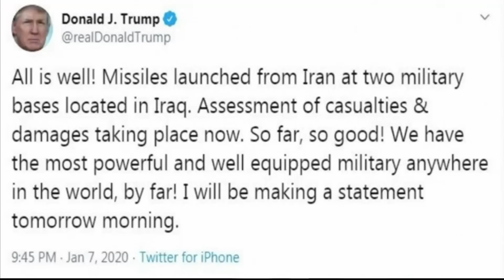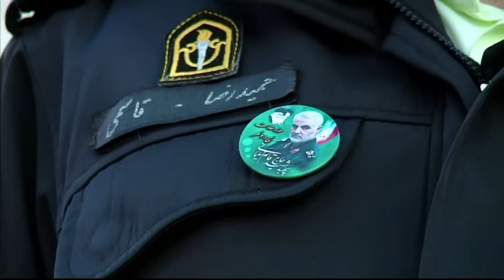เปิดคลิป อิหร่านยิงขีปนาวุธถล่มฐานทัพสหรัฐฯ ในอิรัก | 8 ม.ค. | TNN ข่าวดึก